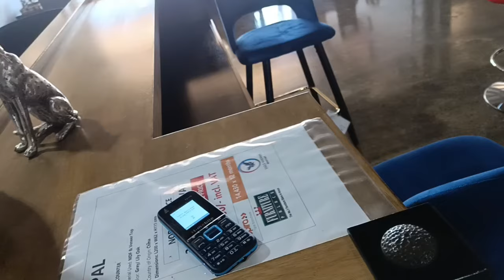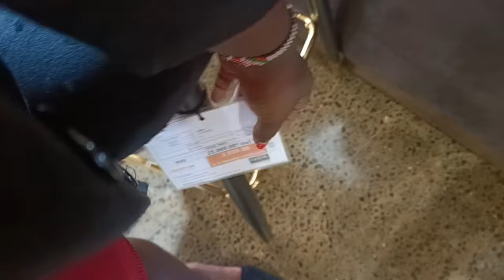SHOPPING AT FURNITURE PALACE👑 GETTING MYSELF DUKE BAR CHAIRS💃😍